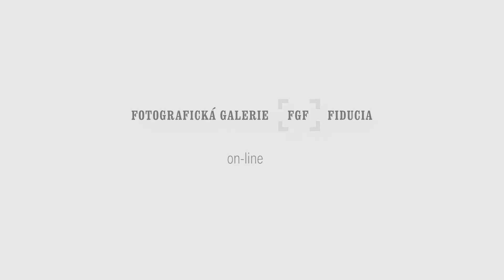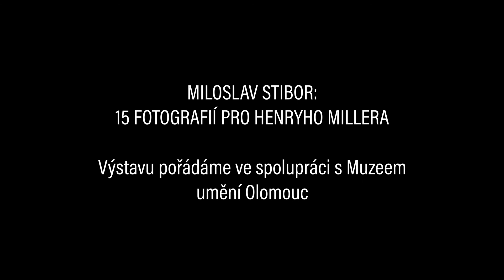Fiducia on-line – M. Stibor: 15 fotografií pro H. Millera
Kurátorské slovo Štěpánky Bieleszové k výstavě slavného českého fotografa Miloslava Stibora ve Fotografické galerii Fiducia. Výstavu FGF pořádá ve spolupráci s Muzeem umění Olomouc. Pokud vláda rozvolní opatření, budete mít šanci výstavu ještě i osobně navštívit, neboť Fiducia dojednala prodloužení zápůjčky děl.